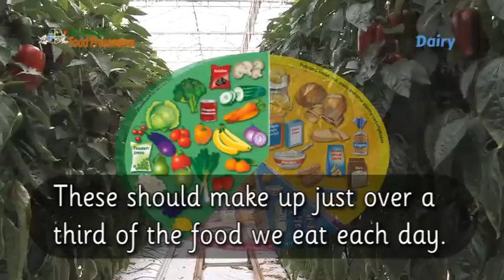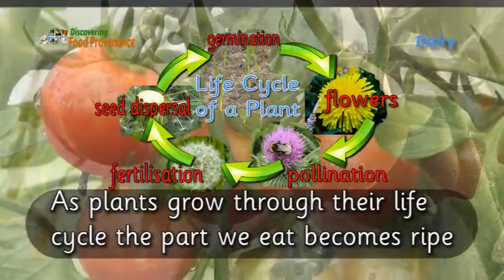Fruit Veg Food Provenance Story Intro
The “Eat Well Harvest” of fruit and vegetables - Fresh Produce
Food provenance and sustainability of UK Fresh Produce Vegetable Production
How local is your 5 A Day?